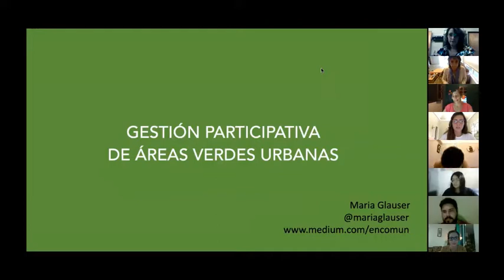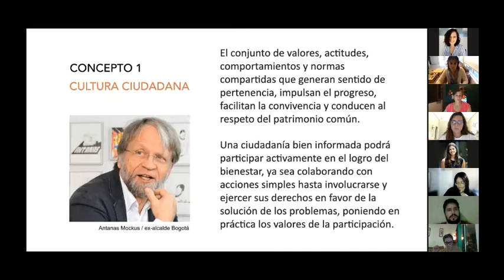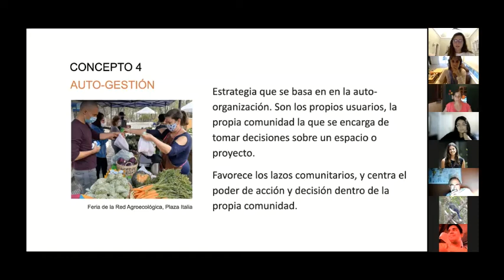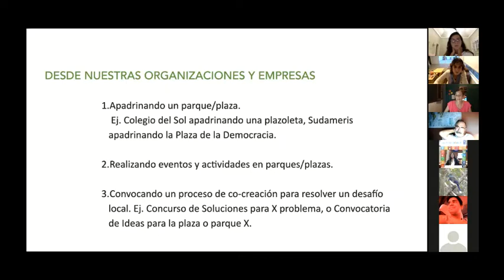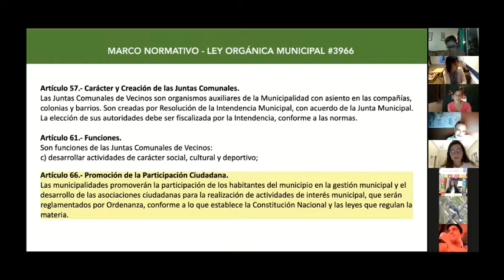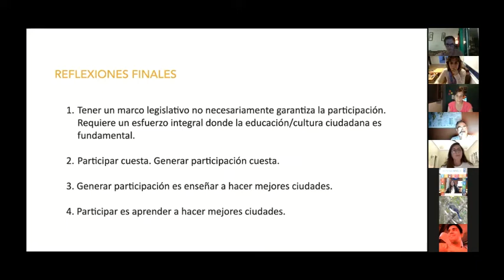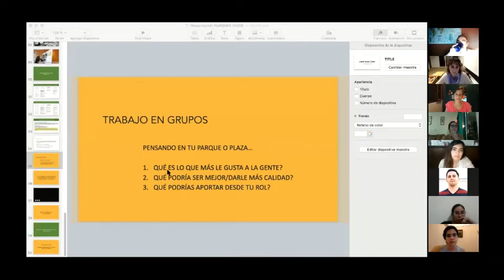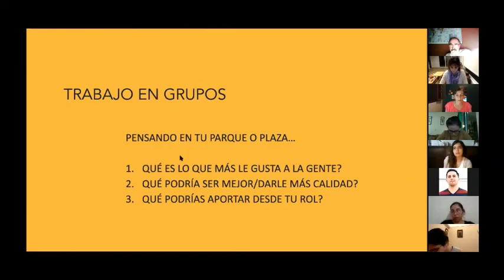Laboratorio Parques Vivos -Ciudadanía. Día 2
Taller virtual de capacitación para incidir en la gestión de un parque, estrategias de organización y herramientas de diseño participativo.